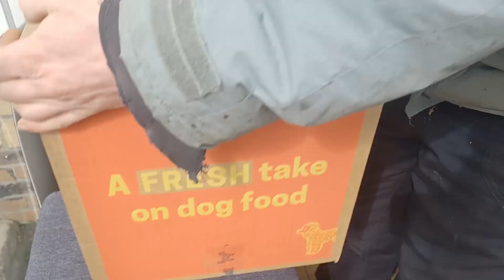Shetland Sheepdog Snowy weekend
Join us in this snowy weekend dog vlog, my Shetland Sheepdog, Freya, had a very busy weekend. On Friday we had a new fireplace installed, in winter the house gets super cold because the windows are old, letting the cold air in, and there is no isolation to keep the warm in and on Saturday, Freya received her new meals box from ButternutBox.
We are a family with a Sheltie (Shetland Sheepdog). Freya is our 1st Sheltie and we want to share our adventures/moments with you.

Every Week!